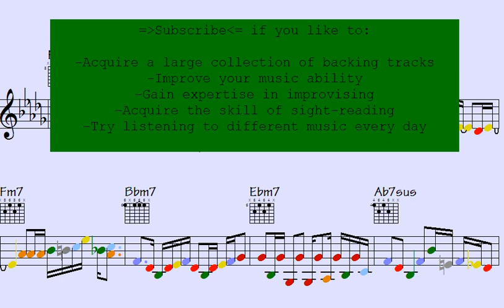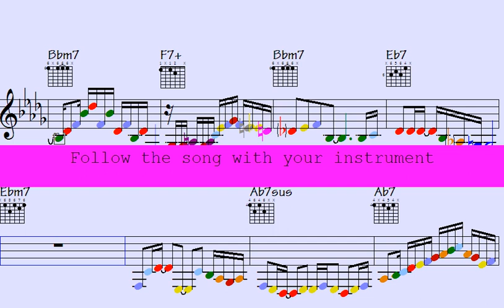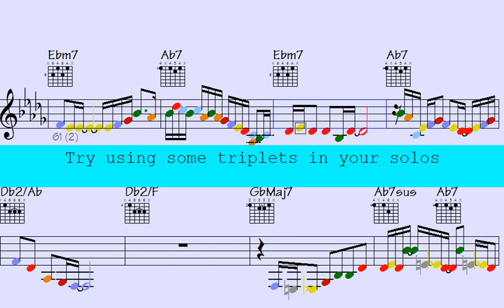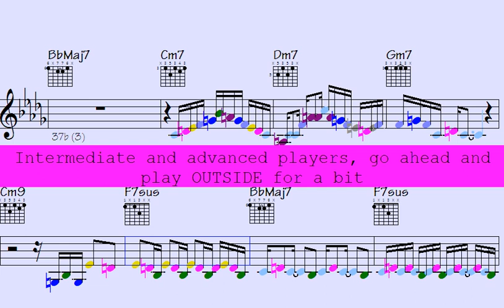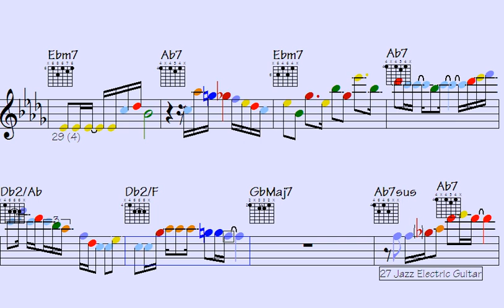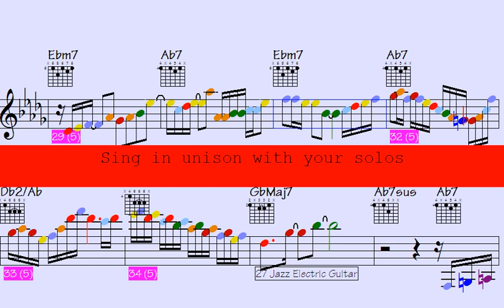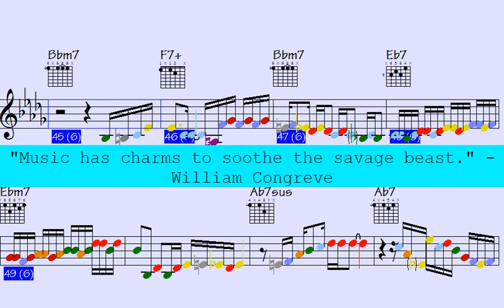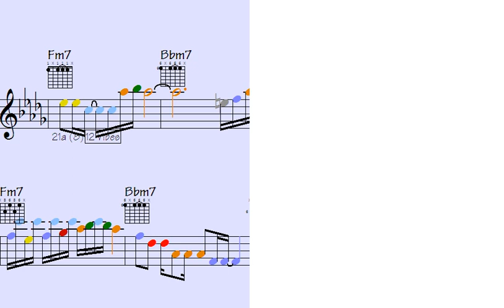🎸🎷 57 cool licks | guitar sax vibes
Thanks for supporting my data file hosting/maintenance, here's the link to check out all data of this song: Enjoyable Moon (music sheet notation - transposable solos/licks in midi file - video to play along...)